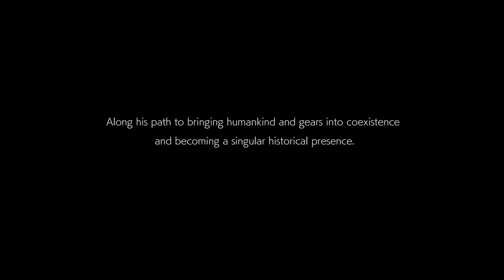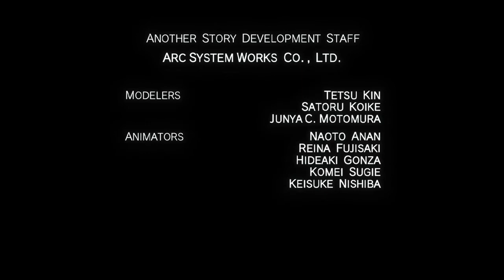Another Story Guilty Gear Strive KOR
Guilty Gear -Strive- Another Story in Korean:
Chapter: Departure.
While the incident in America triggered by Asuka R.
Kreutz's surrender unfolds...
Special Brigade Commander Ramlethal Valentine heads to the outskirts of Illyria after report of an emergency.
There she finds a girl who closely resembles Bedman, who once worked with the Universal Will against mankind.
Originally posted Apr 29, 2022